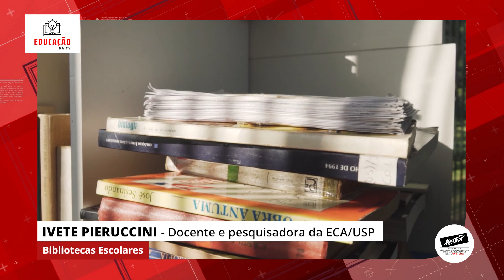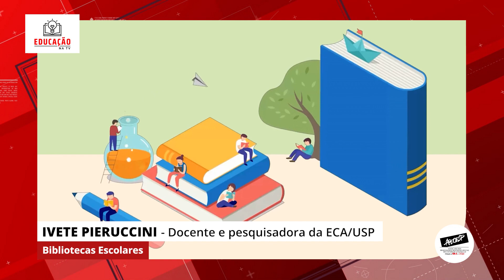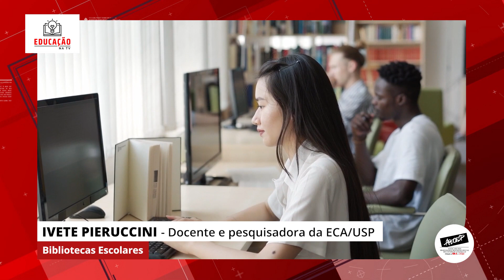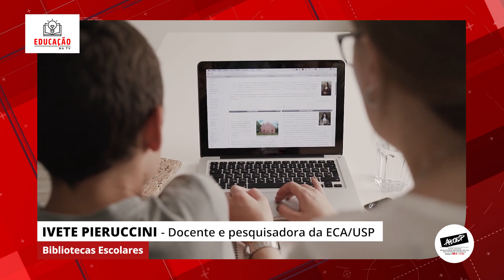ETV 1101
Temas: Greve Nacional da Educação | Bibliotecas Escolares - parte 2 | Paulo Freire nos palcos